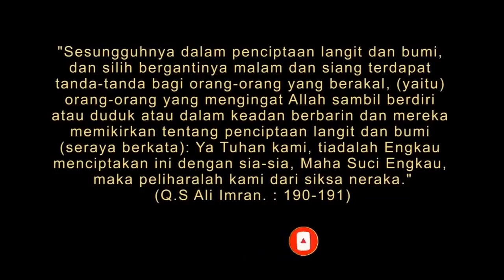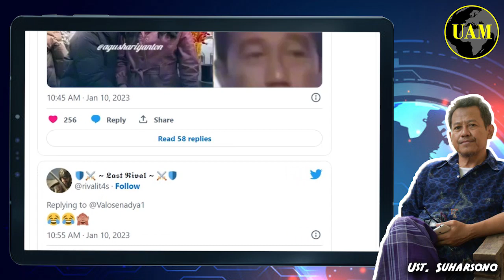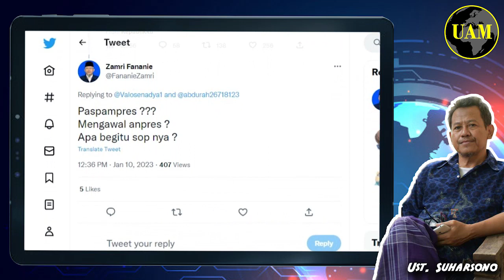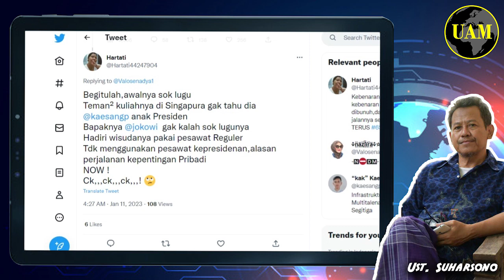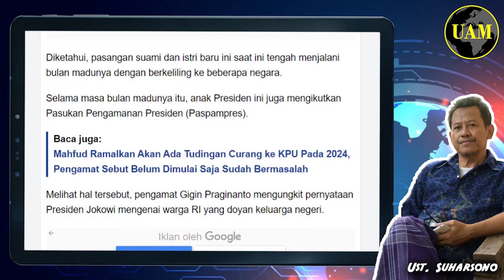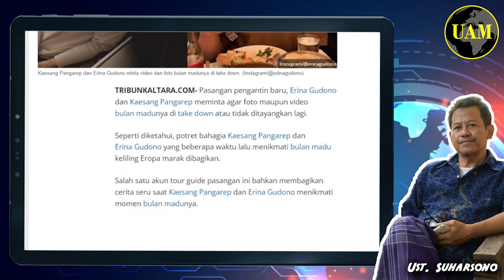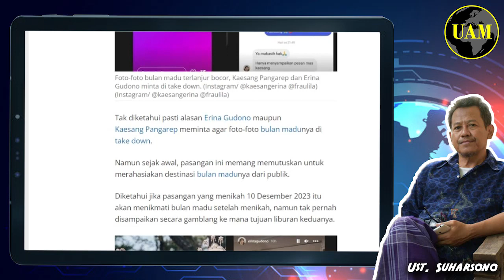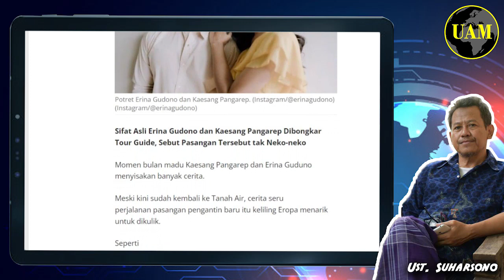Bulan Madu ke Eropa...!! Kaesang Bawa Paspamres; Gak Pedulikan Omongan Jokowi...?!